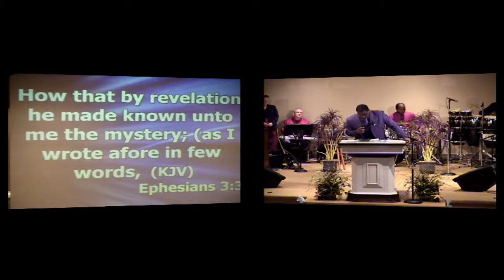Bro Chris Brown 5 Spot 09-08-13 A.M.